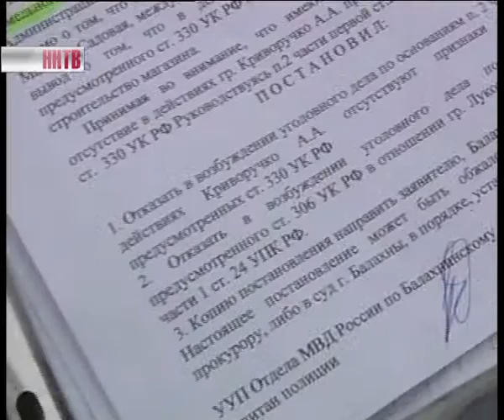Детская площадка в поселке Первое Мая